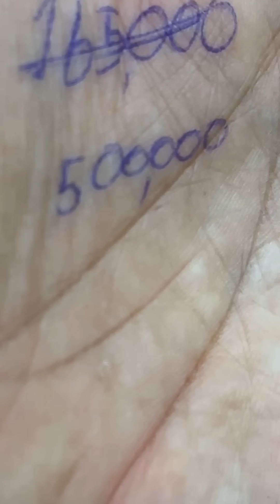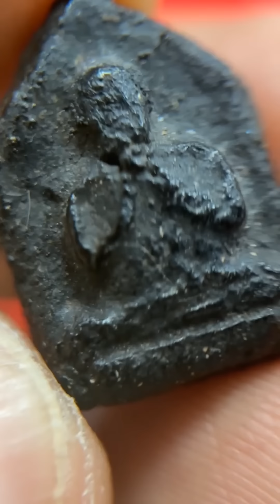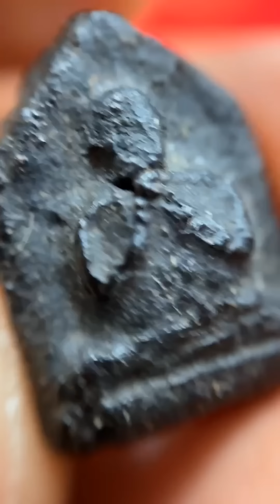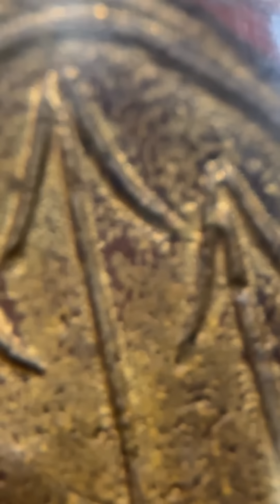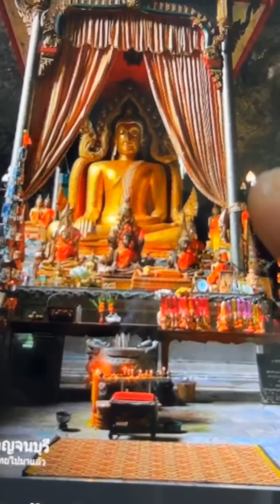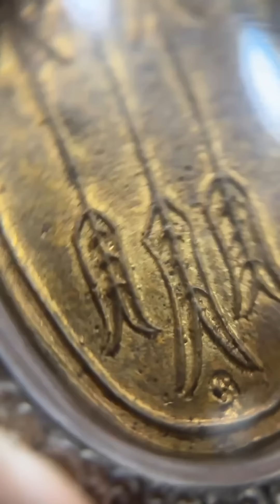เห็นองค์นี้อดใจไม่ไหวที่จะเช่า!